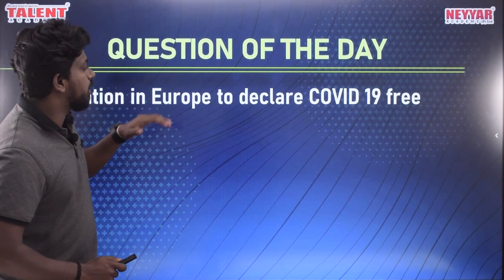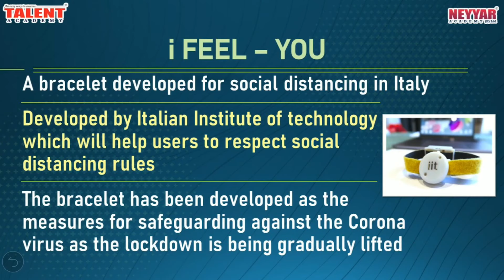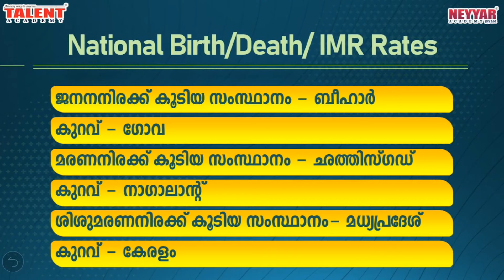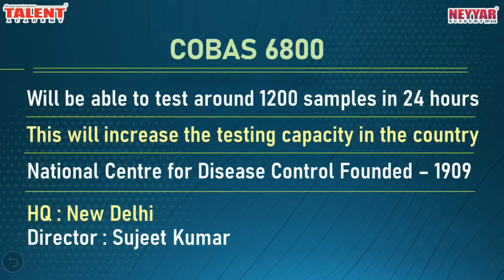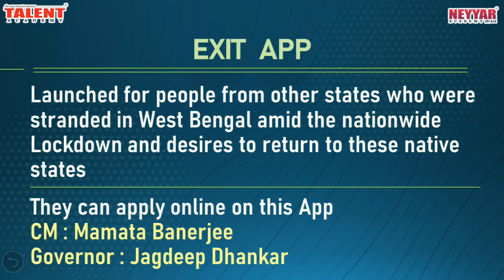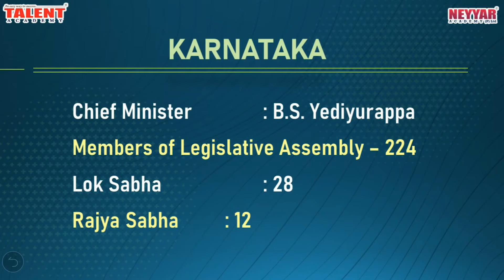Current Affairs in Malayalam 2020 [Rank Making] May 15th | Talent Academy | Kerala PSC Exams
Rank Making Current Affairs Topics in Malayalam for Kerala PSC Exams in 2020.

കേരള പി.എസ്‌.സി | കറന്റ്‌ അഫയേഴ്‌സ്‌ |  2020 | ആനുകാലിക വിവരങ്ങൾ. LDC-2020 മുതലായ പരീക്ഷയിൽ ഉറപ്പായും പ്രതീക്ഷിക്കാവുന്ന Current Affairs ചോദ്യങ്ങൾ!

Current Affairs updates in malayalam language useful to prepare for various Kerala PSC (Exams like Lower Division Clerk 2020, Sub Inspector of Police Exam, Assistant Jailor Exam, Excise Inspector Exam, Last Grade Servants Exam, LP/UP Assistant Exam)

In this video the current affairs is being explain in malayalam language by our current affairs faculty and discussing only the selected current affairs facts.